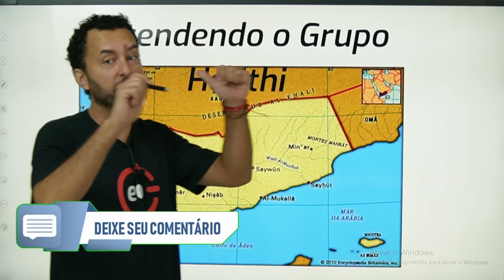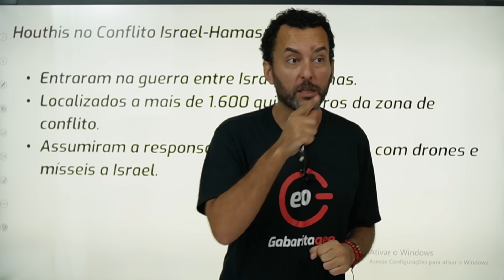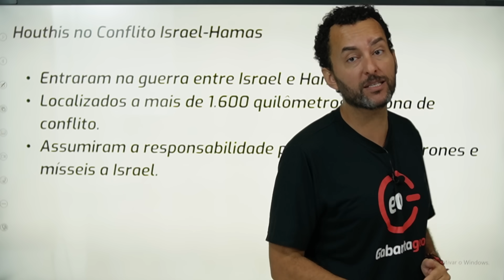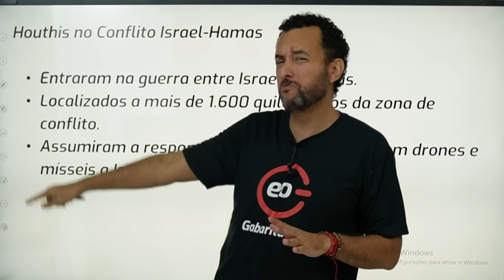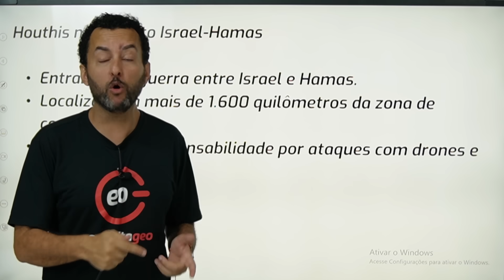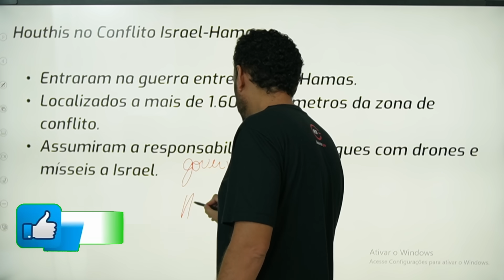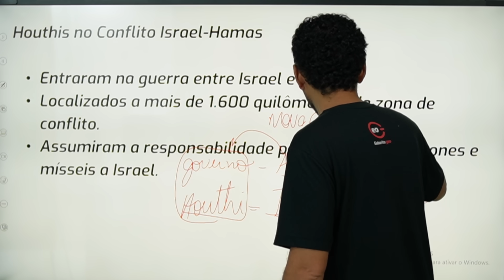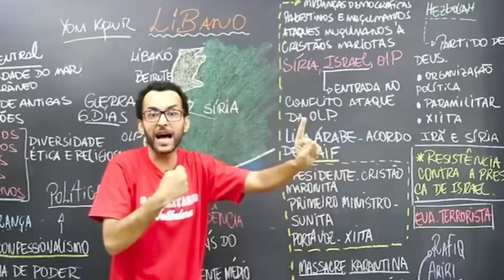ISRAEL É ATACADO PELO IÊMEN | Guerra em três frentes | Geopolítica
Neste video o prof. JeanGrafia explica quem é o grupo Houthi do Iêmen que atacou Israel. Entenda de uma forma didática e rápida tudo o que acontece no conflito entre Hamas e Israel.